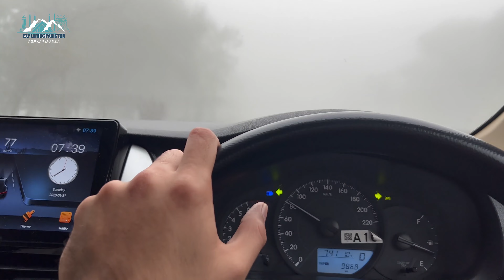Khanpur Dam Last Day in Islamabad |Exploring Pakistan|Dream Series|Ep.13|Mr Lucky Vlogs